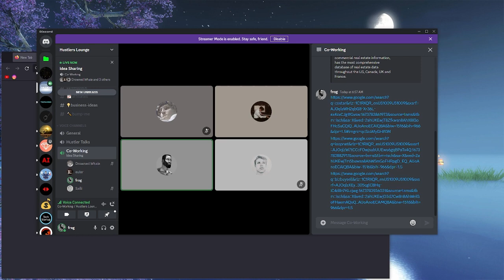the bizbuysell property exploit